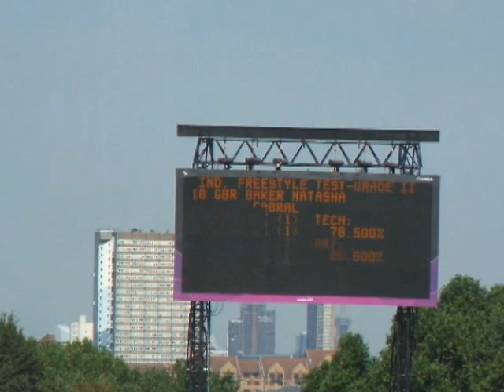NATASHA BAKER GRADE II PARALYMPIC INDIVIDUAL FREESTYLE GOLD ***INC. ENTRANCE & EXIT***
Sorry for the shaking. Atmosphere was amazing. Natasha Baker with her gold medal individual Grade II freestyle test scoring an amazing 82.800%!